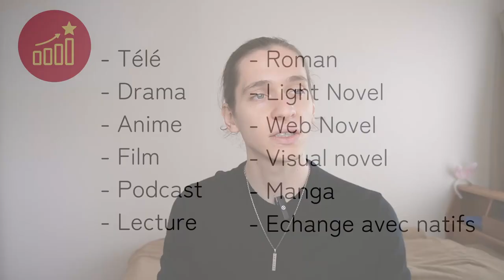Le meilleur média pour apprendre le japonais (Anime, Drama, Manga ...) | Hinome #017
Quels sont les meilleurs médias pour apprendre le japonais ?

🎙Voici Hinome, un Podcast qui parle de l'apprentissage du japonais.
Je m'appelle Obi, et je vis actuellement au Japon après avoir appris le japonais en autodidacte en France pendant plus de 3 ans.

J'ai passé des milliers d'heures à consomment des médias japonais, et certains sont clairement mieux que d'autres pour apprendre le japonais en autodidacte.

0:40 Télévision
2:54 Drama
4:47 Film
6:19 Attention à ces média
8:39 Audiobook
9:54 Podcast
12:41 Roman
13:51 Light Novel
14:52 Web Novel
16:45 Visual Novel
18:44 Manga
19:27 Conversation
21:08 Anime